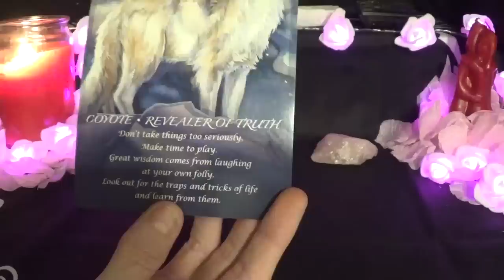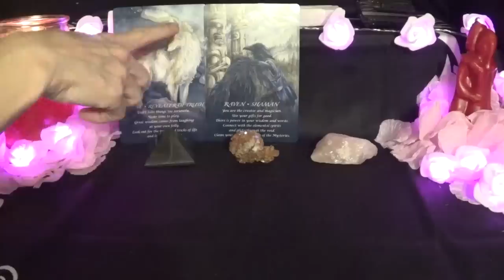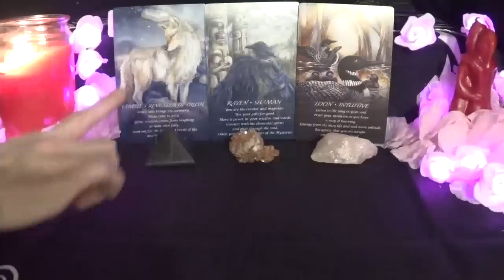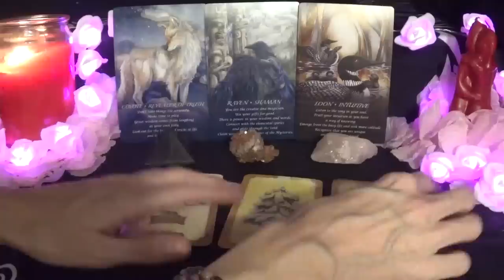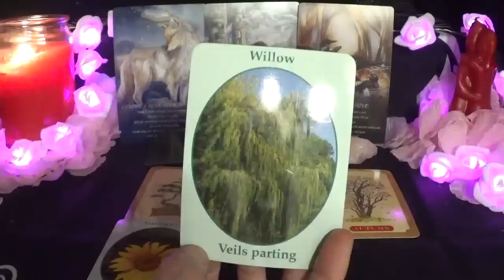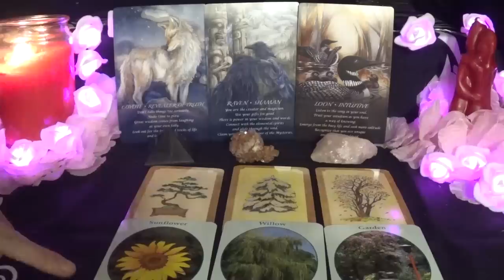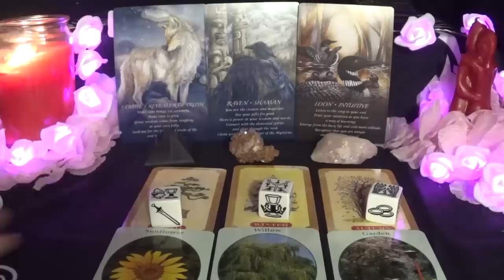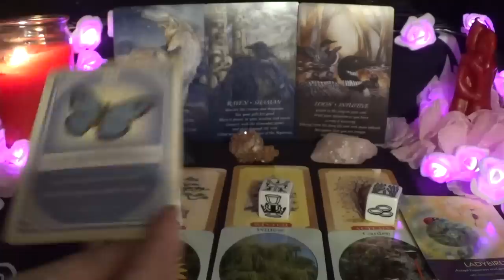Capricorn ~ They don't know that *you* know! ~ Spirit Messages Feb 2019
Spirit Guide Messages Tarot Reading February 2019
*Decks Used*
1 - Spirit of the Animals Oracle
2 - Tree of Life Oracle
3 - The Nature-Speak Oracle
4 - Tarot Dice
5 - Archangel Animal Oracle Cards
6 - Magickal Spell Cards